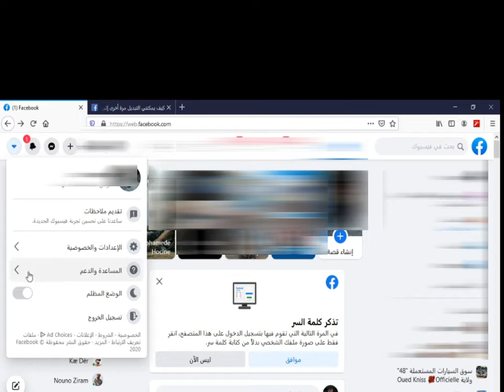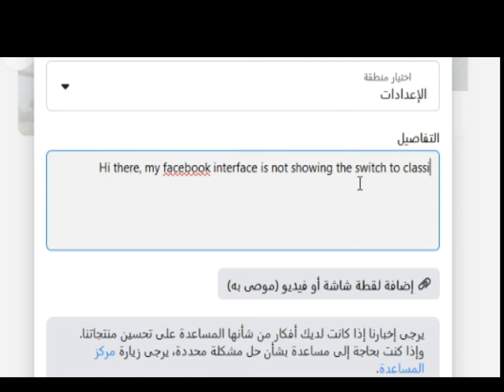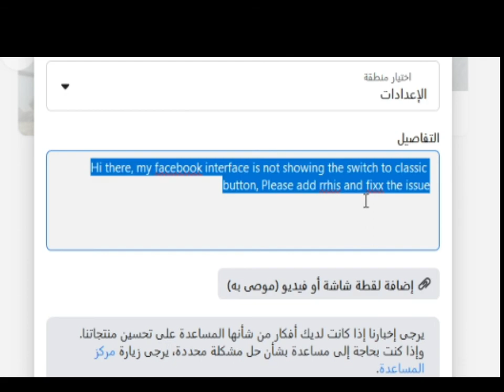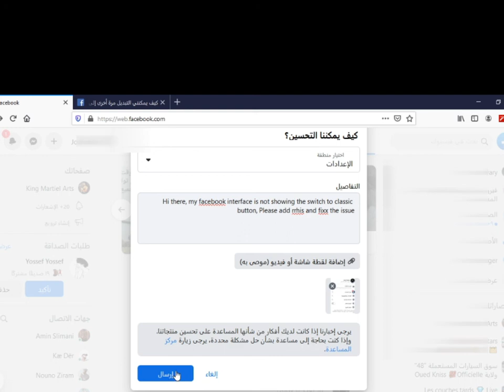استرجاع شكل الفايسبوك الكلاسيك 2020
استرجاع شكل الفيسبوك القديم Old News Feed بعد وصول التحديث الجديد لم يلقي ترحيب من قبل الكثير لذا ان كنت تريد استخدام الكلاسيكي فذا الفيديو لك لا تنسى الاشتراك لتحفزنا على الافضل
اذا لم تنفع معك هذه النجربة جرب هذه بشكل موثوق